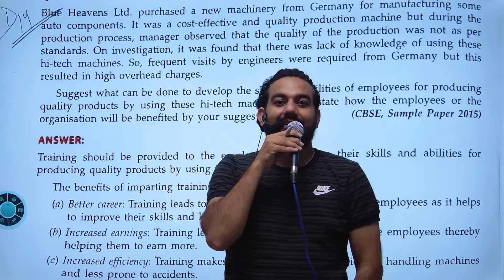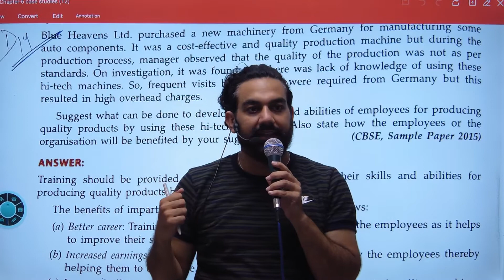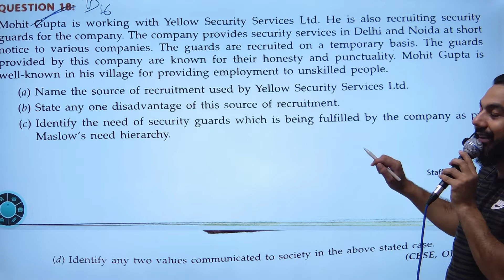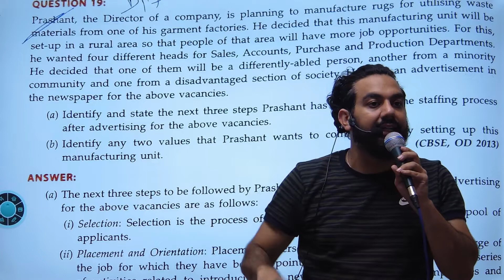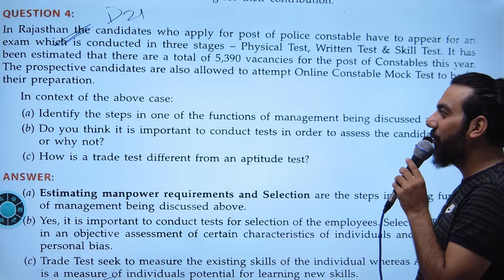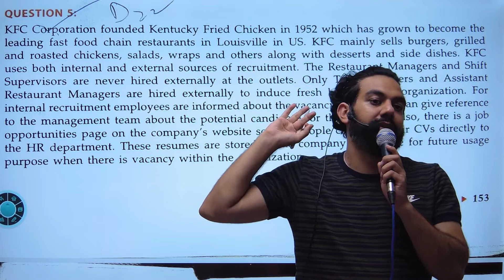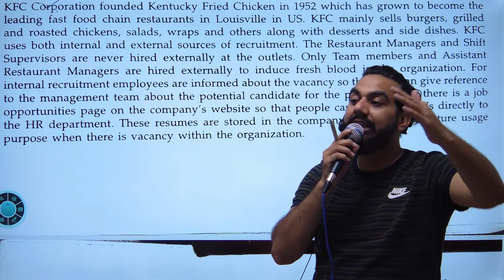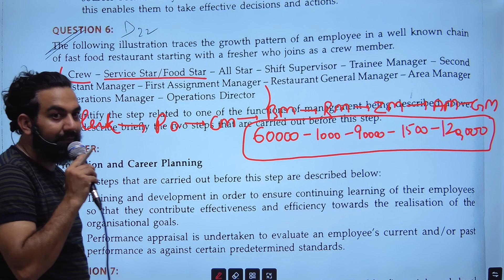CASE STUDIES OF STAFFING|| CHAPTER-6 STAFFING || CLASS-12 BUSINESS STUDIES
In this video you will learn the topic:-CASE STUDIES OF STAFFING

We post video on daily basis related to Class-11/ Class-12 (Business studies/ Economics/ Accounts)

Soon we are starting courses on stock market for education purpose...If any query you can